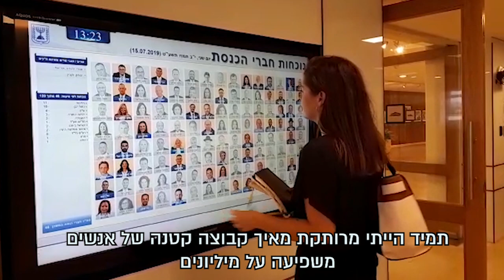הכירו את הלוביסטית של בעלי החיים בכנסת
מוכנים להכיר את הלוביסטית של ויגן פרנדלי? 🙋‍♀
אהלן, אנה נמקוב, אושיית כנסת, קסם אינסופי ומאה אחוז נחישות לקידום זכויות בעלי חיים. איך היא עושה את זה? באמצעות מתפקדים!

עם אלפי קולות המתפקדים אנה מגיעה אל חברי הכנסת ונותנת להם תמריץ קטנטן שכזה לפעול לקידום תקנות וחוקים למען זכויות בעלי החיים.

גייסנו יותר מ-2000 פקודים ופקודות למפלגות הגדולות בכנסת, ככל שיתפקדו יותר חברים, כך יגדל הכוח שלנו בכנסת. התפקדו גם אתם עכשיו